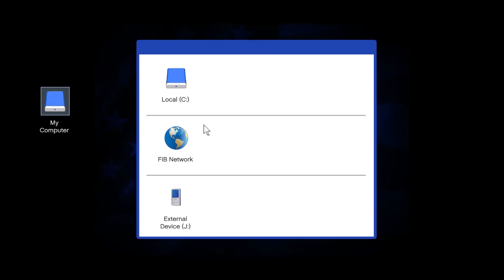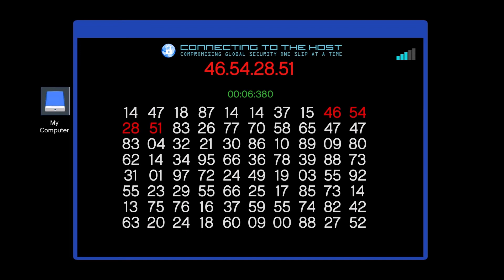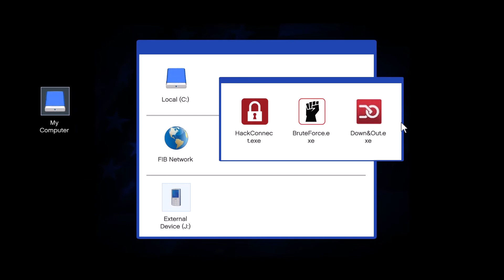The Bureau Heist! GTA5: Let's Play - Ep. 31!